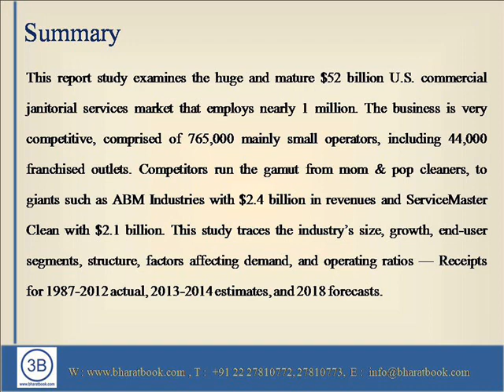The U S Janitorial Services Industry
This report study examines the huge and mature $52 billion U.S. commercial janitorial services market that employs nearly 1 million.